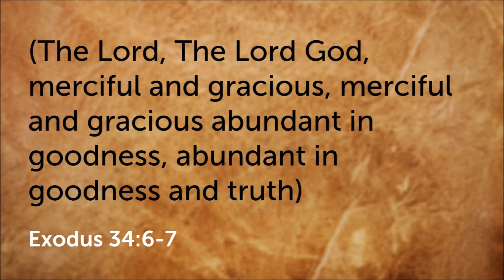Exodus 34:6-7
Exodus 34:6–7 —  And the LORD passed by before him, and proclaimed, The LORD, The LORD God, merciful and gracious, longsuffering, and abundant in goodness and truth, 7 Keeping mercy for thousands, forgiving iniquity and transgression and sin, and that will by no means clear the guilty; visiting the iniquity of the fathers upon the children, and upon the children’s children, unto the third and to the fourth generation.